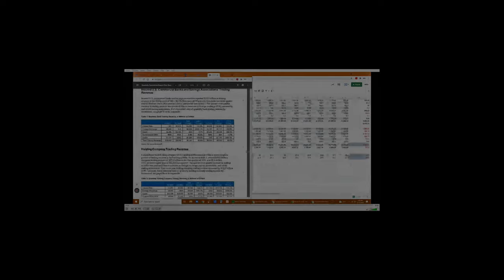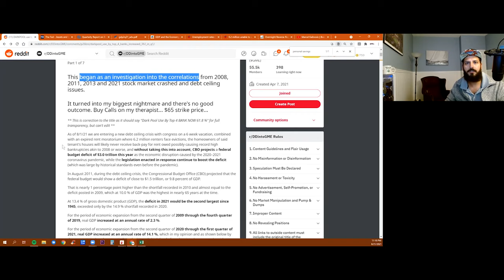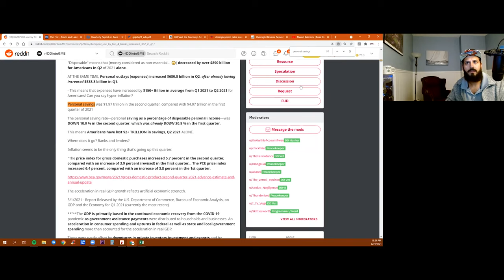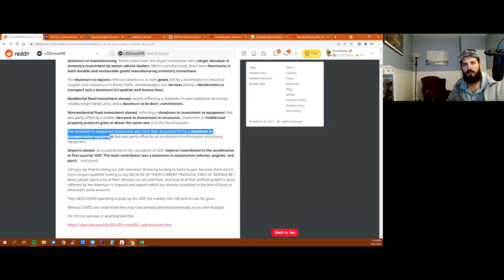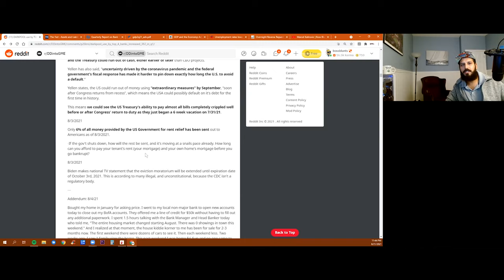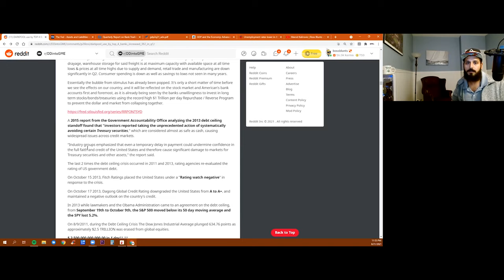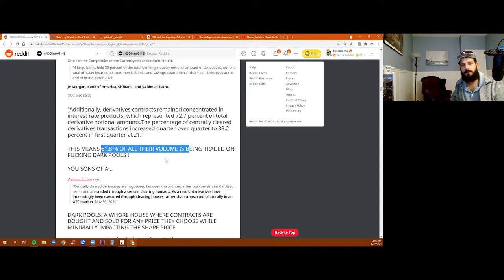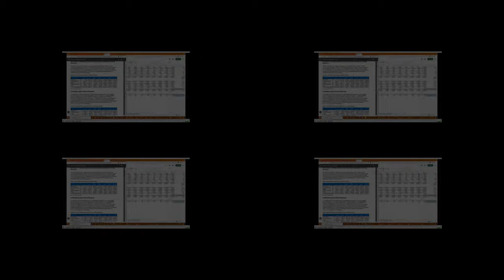2021 Real Estate & Stock Market Crash; Credit Default Swaps & Mortgage Securities up 5000% & AMC GME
Video Analysis;  Federal Reserve Bank Asset & Liabilities report H8 released 8/20/21
* Office of the Comptroller of the Currency Bank Derivatives Report for Q1 2021
* USBEA Bureau of Economic Analysis reports GDP will "surpass maximum sustainable level by the end of the year..", Inflation is at record high levels not seen since 2008 and expected to increase.
* CBO Congressional Budget Office reports consistently wrong providing incorrect data estimates and analysis for the next decade.
* Federal Reserve Economic Research Data 8/20/2021; Repo / Reverse Repurchase Agreements correlations between 2008, 2013, and 2021
* US Department of Labor statistics show 6.2 million American's are severely impacted in July 2021, and more so will be seen in August.

This began as an investigation into the correlations between Stock Market Crashes & Economic Issues of 2008, 2011, and 2013, compared to the current issues in the 2021 stock market, real estate, bank derivative, debt ceiling issues, and their correlation to macroeconomics, AMC Theaters and Gamestop...

   It turned into my biggest nightmare, and there's no good outcome. Buy Calls on my therapist... $65 strike...

- 4 Banks owe $ 168,217,422,000,000 (TRILLION) IN UNREALIZED LOSSES IN  DERIVATIVES ALONE NOT INCLUDING Naked Shorts, Synthetic Shares, FTD's & MORE!

Personal Income: "Current-dollar personal income decreased $1.32 trillion in the second quarter, or 22.0 percent, in contrast to an increase of $2.33 trillion (revised), or 56.8 percent, in the first quarter of 2021."

Disposable personal income decreased $1.42 trillion, or 26.1 percent, in the second quarter, in contrast to an increase of $2.27 trillion, or 63.7 percent (revised), in the first quarter. - Again all fake gains thru the stimmy.

AT THE SAME TIME, Personal outlays (expenses) increased $680.8 billion in Q2, after already having increased $538.8 billion in Q1.

Personal savings was $1.97 trillion in the second quarter, compared with $4.07 trillion in the first quarter of 2021

The personal saving rate—personal saving as a percentage of disposable personal income—was DOWN 10.9 % in the second quarter, which was already DOWN 20.8 % in the first quarter.

This means Americans have lost $2+ TRILLION in savings, Q2 2021 ALONE.

AMC GME APENATION